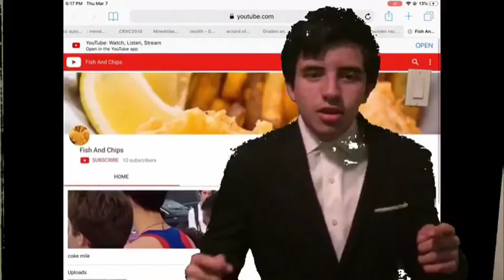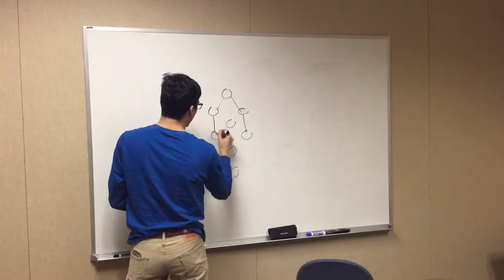Grad Video 1738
Eventually, everyone dies. Fish and Chips is not everyone, though. I must thank at this time, all the people who have made Fish and Chips possible throughout the past year, from the teachers who doubted us to the people who refused to subscribe to us, to the people who decided it would be funny to be better at youtube than us.
For you we will keep creating content, even when it ceases to be entertaining anymore.From hell's heart we stab at thee.
I must also thank my partners in crime, for their tireless efforts, though they will likely go unsung for eons to come.
-FaC

Other videos that will likely never be made:
CouncilCraft episode 2
Kill Bill meme where I get kicked in the face
Wall-E meme because i kept crying when I tried to gather footage
FIsh and Chips at the Democratic National Convention
FIsh and Chipping podcast ep. 1-50
Fish and Chips gaming channel trailer
The Guardians of the Galaxy meme reaction I wrote a bunch of notes for but never did